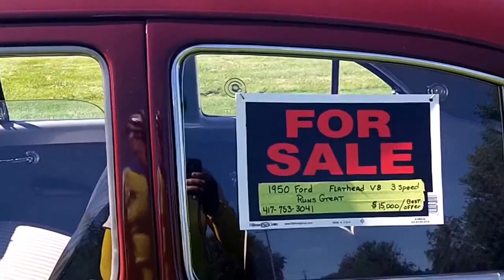My Back went out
~ Buddha   : )

Road to the Ironman Triathlon - ONE MILE AT A TIME, Road to the Ironman Triathlon, FOLLOW ME ON STRAVA, STRAVA,
My Amazing Transformation by Speaking Life to My Body, Cells, Dna, and Atoms, My Amazing Transformation,  Amazing Transformation by Speaking Life to My Body, Amazing Transformation, I AM Speaking Life to my Cells & DNA,